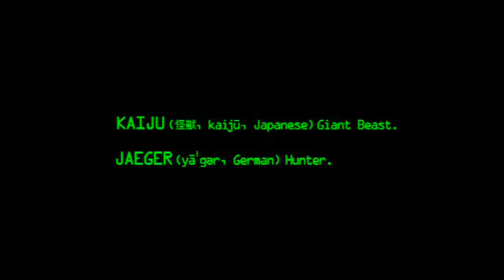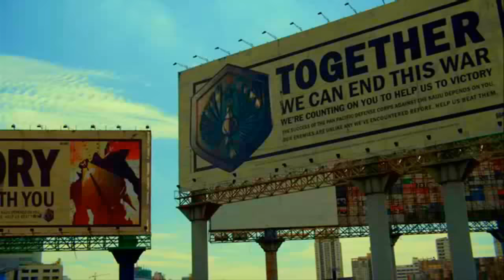Pacific Rim - Prologue Setup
Alright, here's the very first movie scene from the successful big-budget giant Mechs versus giant Kaijus, Pacific Rim. A film did what it promised and it's overly satisfying. The characters are interesting and likable even though they're not well established. But I'm well aware of it after my first time seeing the movie. Guillermo apparently, is going to be developing the surviving cast more.

And I hope Yancy comes back. But anyway, now with the first one here, this scene here is Prologue. And it works! For this movie. This movie is a story from start to finish.   And right now, we have a setup for this movie. It basically tells you how the giant immense monsters came to Earth. How we used conventional means to use our military and fighter jets defenses. But this beast is so large that it takes days to take it down.

Finally the humans are able to took it down by dropping a nuclear onto it. Which would not only destroy a Kaiju but risks unlimited amount of casualties on humanity. So the world had to bend together and come up with ideas that will put less risk on destroying the human natives, us. So we've decided something never thought before, to build Giant Colossal Mechanical Beings that is animated by two pilots within the head of this giant mech to defend ourselves against the Kaijus. We called them Jaegers which is hunter in German and Kaiju which means Monster, Huge Beast, Strange Monster, etc.

Two pilots which are neurally linked to each other and their own Jaeger. The Jaeger then is able to communicate with the pilots' minds and mimic their movements and obey's to the pilot's thoughts. Our most recent idea of defending humanity worked as the world soon adapt to this situations. But the Kaijus started to adapt as well and becoming more stronger, bigger and powerful.

The Kaijus started tearing down the Jaegers limb from limb and corroding the Jaeger program. And that's where we start our movie.

Now I could've just started. Oh, giant monster come out of a portal in the ocean. Attack us. We use jets and tanks. But no use, so we got Jaegers, giant robots to fight them. And that's it.

But I don't care what some of you think that I should do with explaining. Cause if I explain it long, it means I love this film to the core inside a bigger core. This movie is on a scale that is unimaginable. These monsters and robots are huge enough to make you excited and the adrenaline, the fight scenes, the choreography, the physics behind the slow weight of these Jaegers and Kaijus.

Come on! This movie is awesome! The story is simple and setup easy enough to make you pumped for this movie.

Alright, anyway, I'm just gonna stop here. If you wanna see this scene on other sites, might as well go to my blogspot.

Go there. But I'll only post videos and maybe even some pictures :D Anyways, sit back and enjoy this scene here and get ready to be mind blown. And cancel the apocalypse!